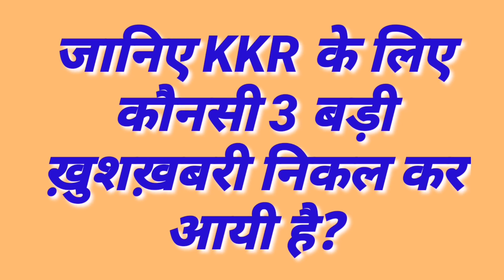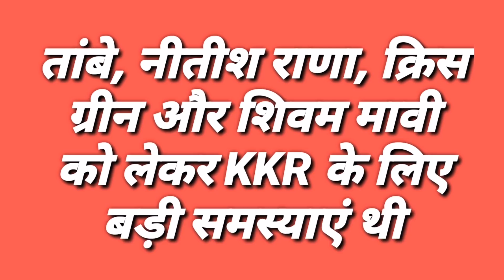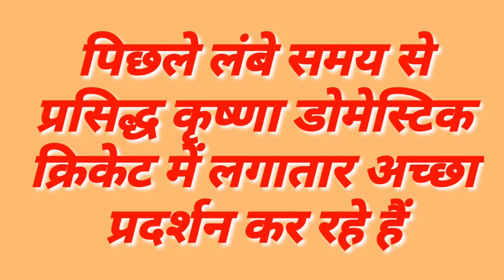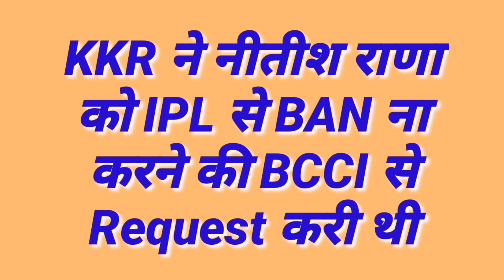IPL 2020 - 3 Good News For Kolkata Knight Riders Regarding Their Players After The IPL Auction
Watch 3 Good News For Kolkata Knight Riders Regarding Their Players After The IPL Auction.